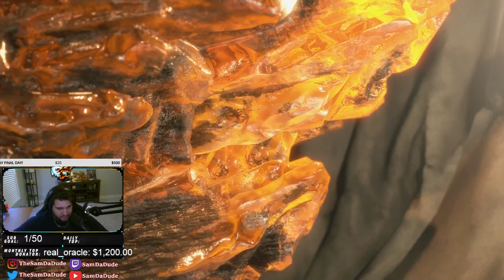THE FINALE! SADDLER IM COMING FOR YOU! RE4 REMAKE PLAYTHROUGH PT 6